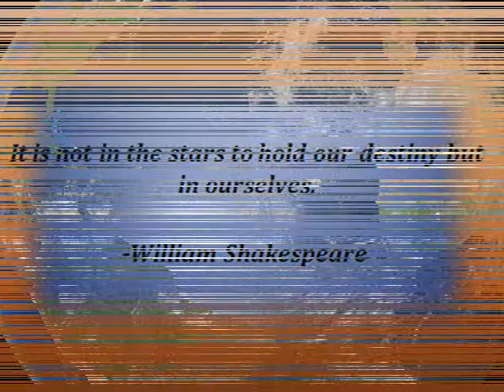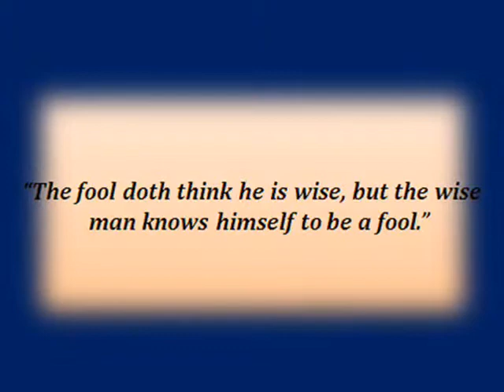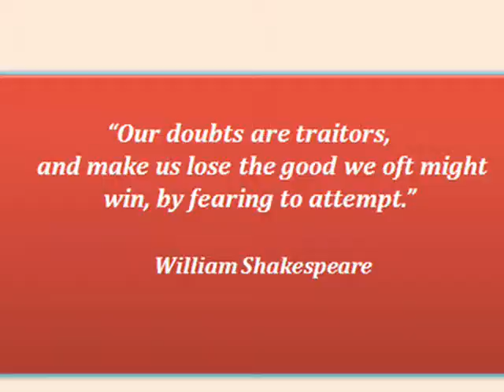William Shakespeare : Life Lessons to Live by..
William Shakespeare (/ˈʃeɪkspɪər/;[1] 26 April 1564 (baptised) – 23 April 1616)[nb 1] was an English poet, playwright and actor, widely regarded as the greatest writer in the English language and the world's pre-eminent dramatist.[2] He is often called England's national poet and the "Bard of Avon"

114. a
115. By Puja1984 (Own work) [CC-BY-SA-3.0 via Wikimedia Commons